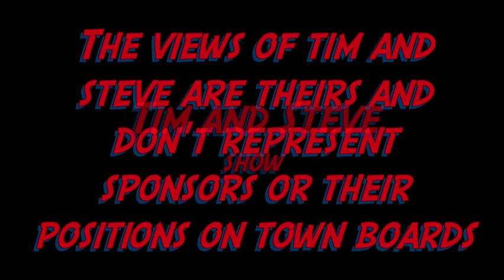Tim & Steve With Chief Wilmot 616